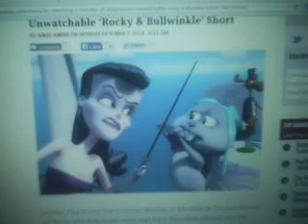My Thoughts On The New CGI Rocky & Bullwinkle Short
I was hoping this short would be good (at least for the animation and the voice acting), but unfortunately it was ruined by poorly executed comedy that goes way too fast for a micro second.